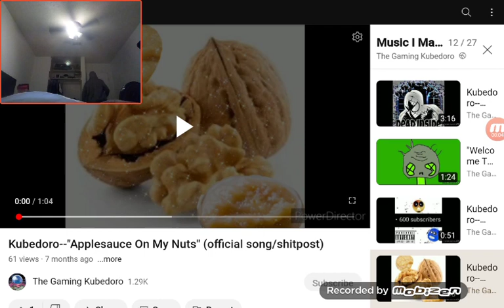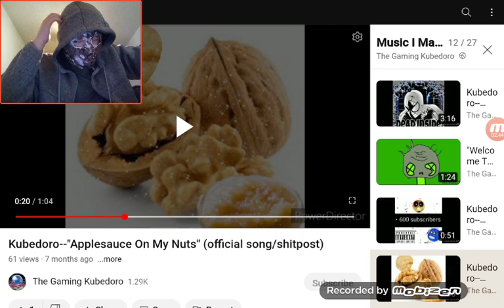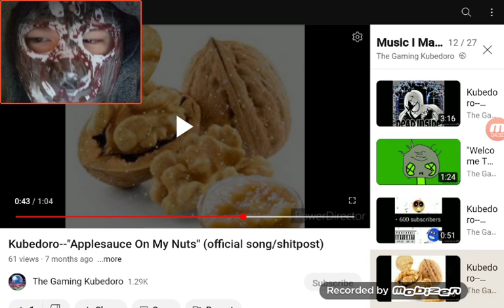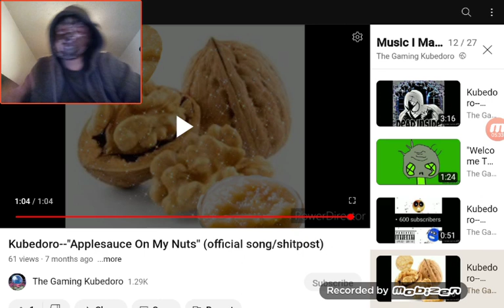Kubedoro Reacts To Applesauce On My Nuts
Nah bruh, my first reaction video, y'all can see my legs and maybe a slight bit of my beard but whatever, it's fine, uhh, I'm more concerned for the leg lovers out there, you know who you are.

Unedited, uncensored. 🐸👍

Can't wait to become a lolcow again, but then again idrc because I'm at the best place I can be at rn in my life.